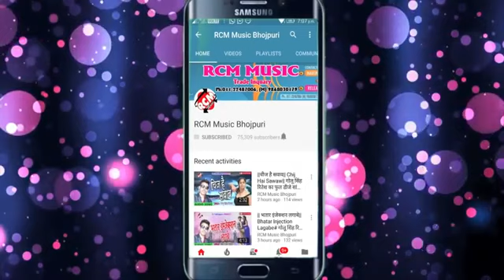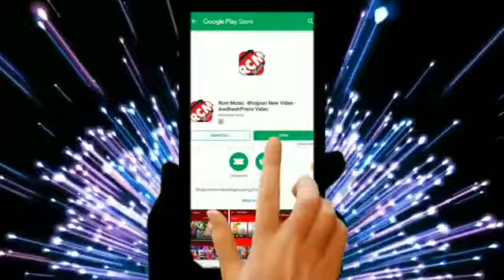HOLI ME JOBAN CHAP DIYA RE अवधेश प्रेमी भोजपुरी वीडियो 2019 hd